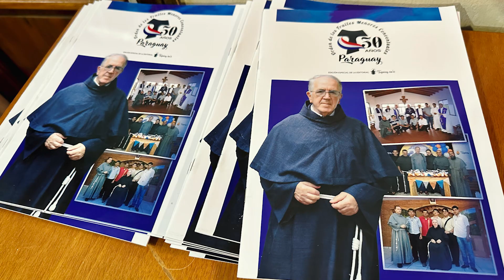Festejos de los XXX Años de la Delegación Provincial en Asunción - Paraguay